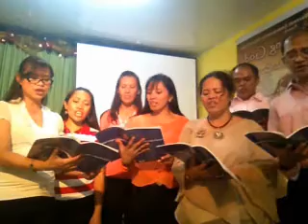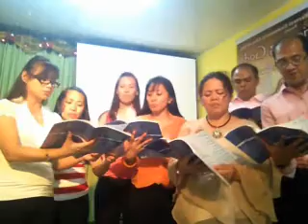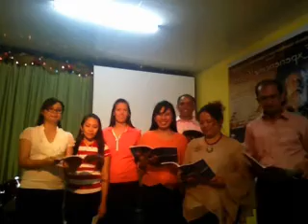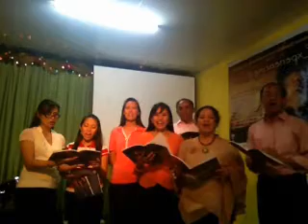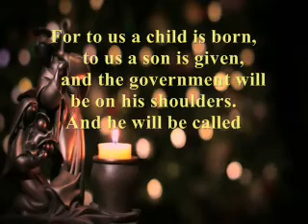voices caroling video